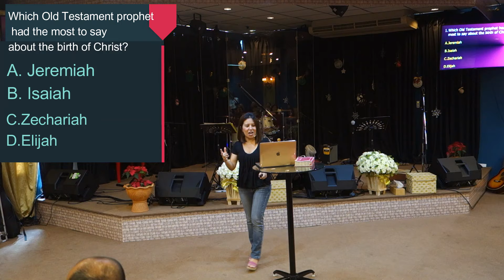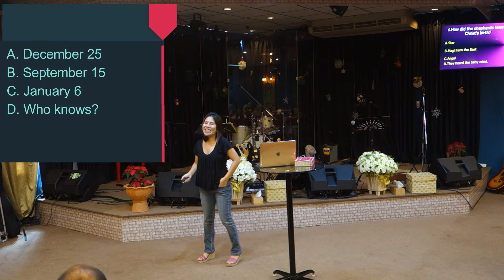Jesus the Messiah | Rediscovering Christmas | Lighthouse Church